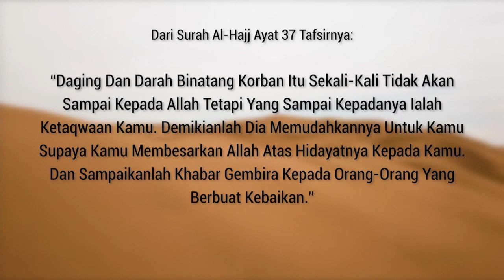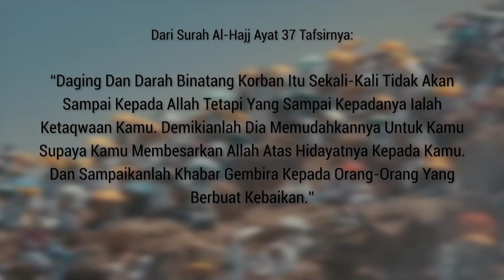Rampai Pagi 11 Julai 2022, Laporan Daerah Belait